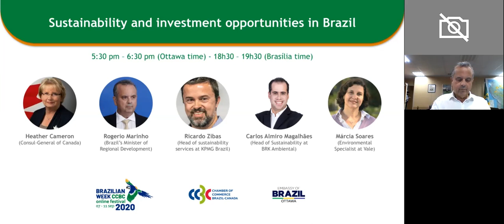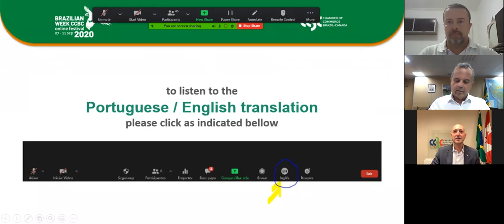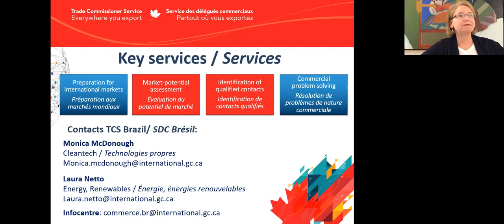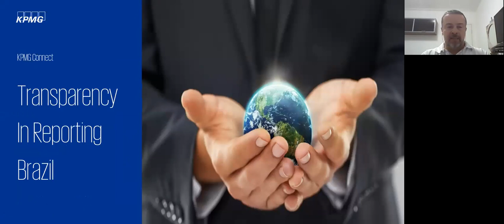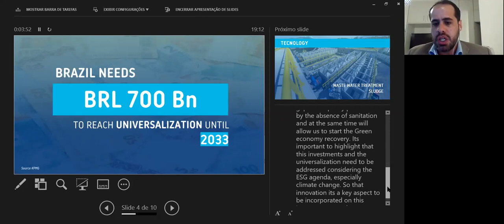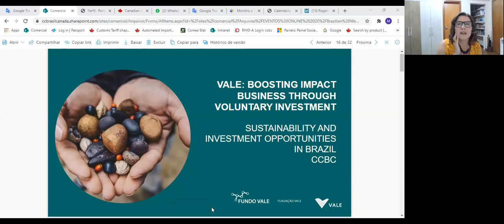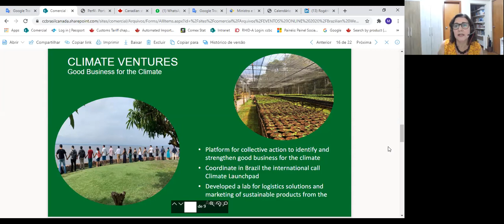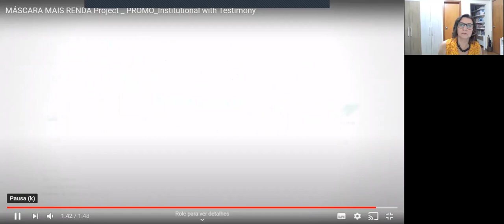Sustainability and Investment opportunities in Brazil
Sustainability and Environmental Social Governance can no longer be ignored by governments, companies and societies. Brazil has a lot to be developed in this field.

In this webinar, the Brazilian Minister of Regional Development will present investment opportunities for basic sanitation, public lighting, urban mobility, housing, and water safety.

Brazilian companies will discuss how they are addressing these matters, which sustainable solutions are already recognised by the market, and what are trends for the years to come.

Speakers:
Heather Cameron, Consul-General of Canada
Rogerio Marinho, Brazil’s Minister of Regional Development
Ricardo Zibas, Head of sustainability services at KPMG Brazil
Carlos Almiro Magalhães, Head of Sustainability at BRK Ambiental
Márcia Soares, Environmental Specialist at Vale